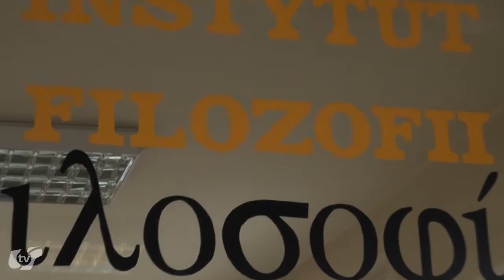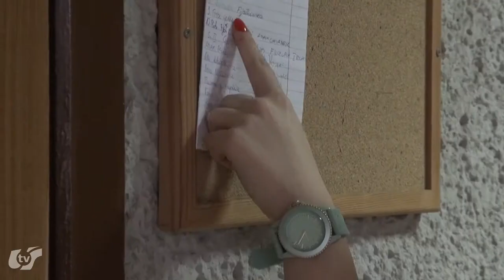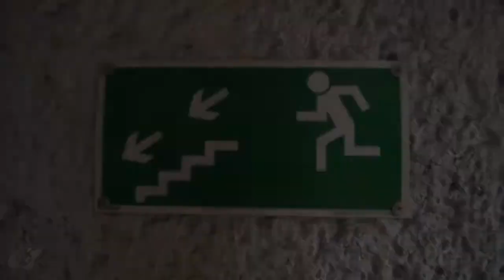Pierwsza pomoc dla pierwszaka: Egzamin